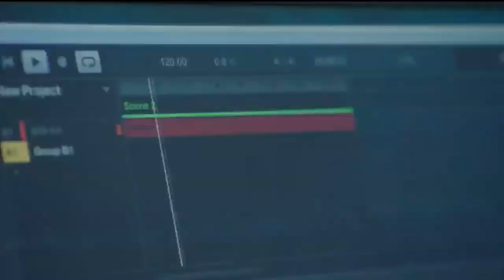Classical Bridge Festival on FOX 5 NY Good Day Street Talk - August 4, 11, 2018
Classical Bridge Festival on FOX 5 NY Good Day Street Talk
Klara Min founder and artistic director of the festival talks with Antwan Lewis about the inaugural season of the festival this summer - August 4-11, 2018